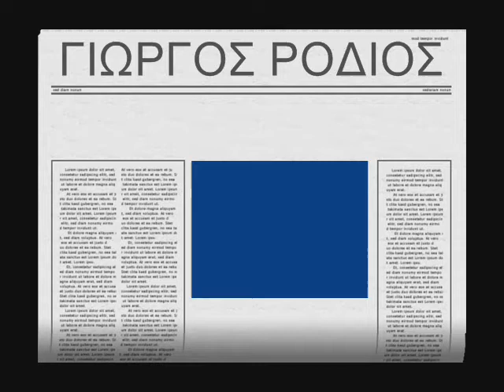ΓΙΩΡΓΟΣ ΡΟΔΙΟΣ ο πρόσφυγας (LIVE)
ΓΙΩΡΓΟΣ ΡΟΔΙΟΣ ο πρόσφυγας
GIORGOS RODIOS o prosfigas
Μουσική ΝΑΚΗΣ ΠΕΤΡΙΔΗΣ
Στίχοι ΜΑΡΩΣ ΜΠΙΖΑΝΗ
ΚΑΙΝΟΥΡΓΙΑ ΒΗΜΑΤΑ ΣΕ ΠΑΛΑΙΑ ΜΟΝΟΠΑΤΙΑ